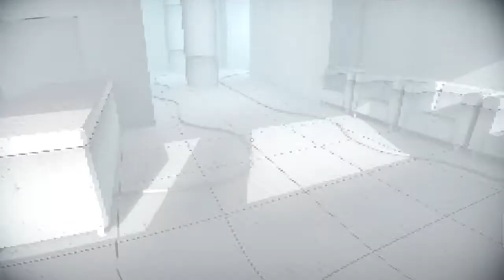We hit a milestone